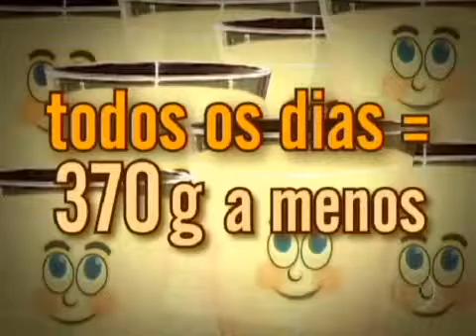Estudo americano revela que o iogurte ajuda a emagrecer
Pesquisadores pesaram 120 mil pessoas e anotaram o que comeram durante 20 anos